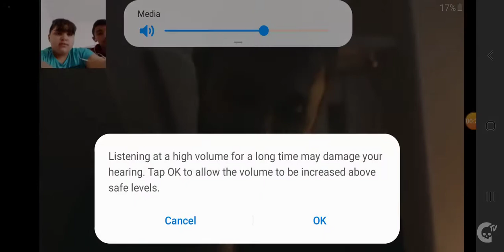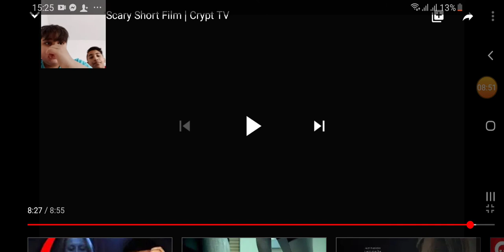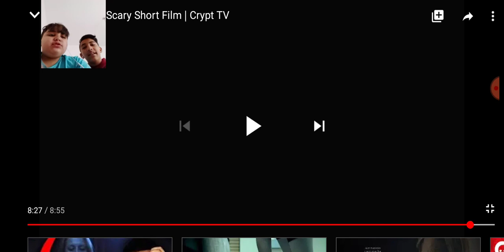Reacting to scary short film